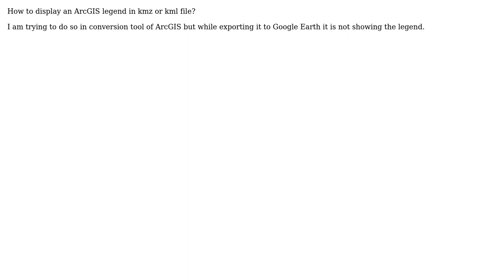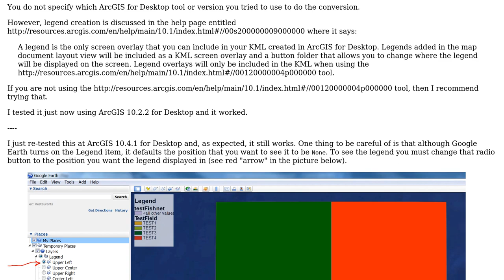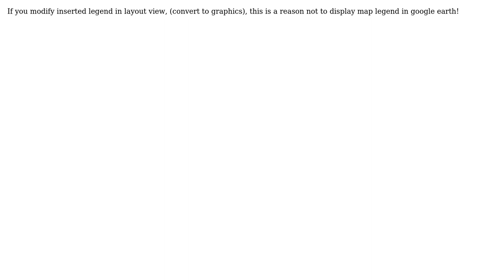GIS: Converting from ArcGIS layout into Google Earth as kmz with legend? (3 Solutions!!)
GIS: Converting from ArcGIS layout into Google Earth as kmz with legend?

With thanks & praise to God, and with thanks to the many people who have made this project possible! | Content (except music & images) licensed under CC BY-SA | Music | Images & others | With thanks to user sukant jain user PolyGeo user Krassakis user Crystal Schiffbauer-Bowles and the Stack Exchange Network Trademarks are property of their respective owners. You are responsible for your own actions.